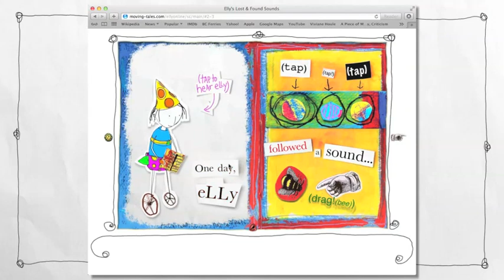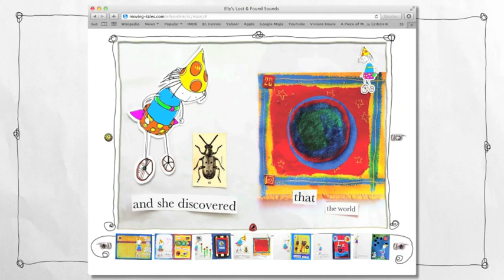Moving Tales' Elly's Lost & Found Sounds Online Interactive Story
Written and illustrated by best selling author Jacqueline O Rogers, like its iBook precedent, "Elly Online" brings together an enchanting story, original sounds, music, animation, and magical interactivity.

"Elly Online" is free -- anyone interested can simply and, in one click, start enjoying the title.

Readers are playfully led through Elly's world, and invited to interact with sounds along the way. "Elly's Lost & Found Sounds" delights and inspires, featuring animation, interactive elements, narration, music and, of course, sounds on every page. "Elly Online" has a completely redesigned browser-centric interface, allowing an immersive experience like no other.